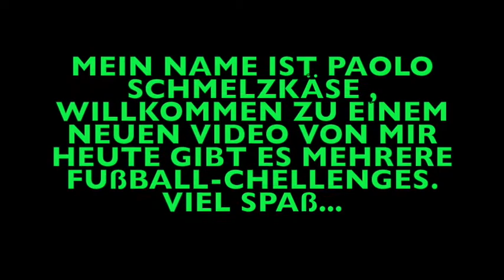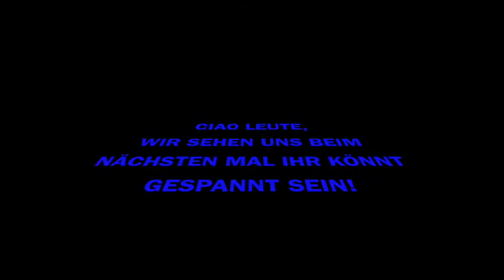Paolo Schmelzkäse - Fußball in Zeiten von Corona Teil 6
Heute zeigt Euch Paolo Schmelzkäse aus Gouda bei Appenzell ein Fußball-Challenge Video.
Viel Spaß...